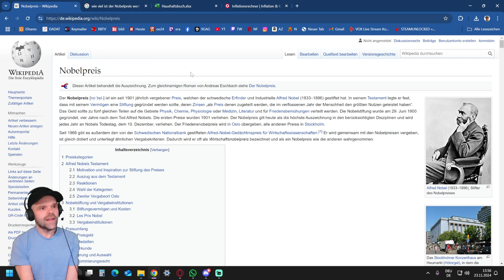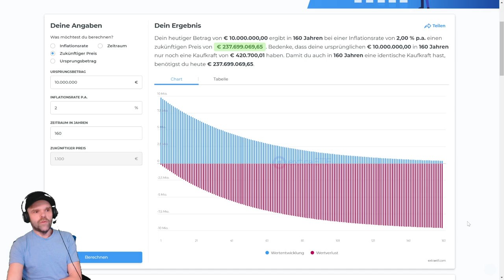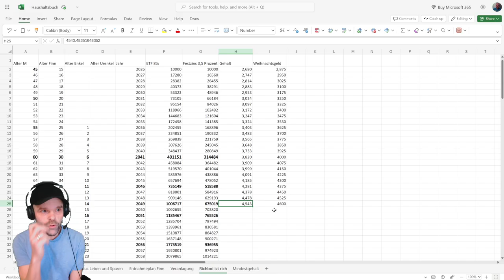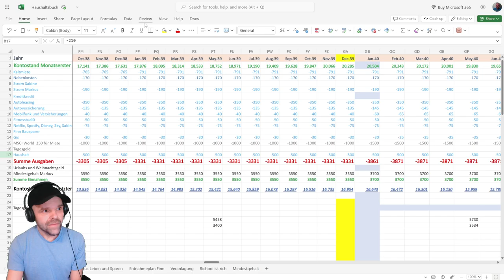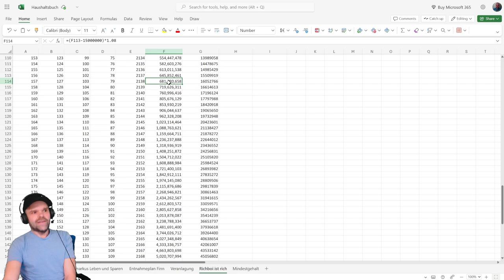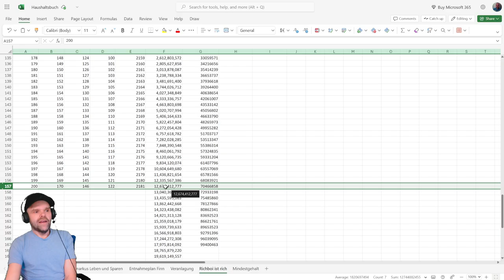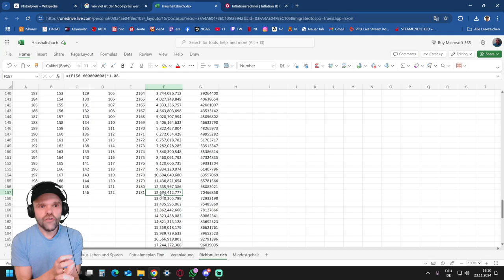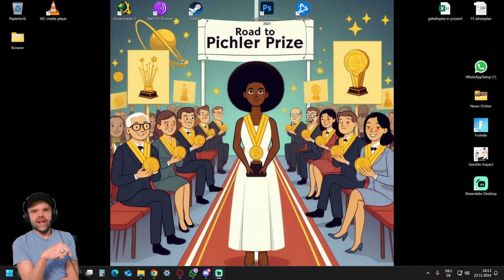Der Pichler Preis - oder wie DU Alfred Nobel ans Bein pinkeln kannst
Der Pichler-Preis oder wie ich Alfred Nobel ans Bein pinkeln kann. In einem Brainstorming auf Discord im Frühjahr über meinen Geiz bin ich mit Deutschlands vermutlich jüngster Steuerberaterin Sabrina auf die Idee gekommen, ich könnte ja eine Stiftung gründen mit meinem Geld später Mal. Daraus hat sich dann eine Idee entwickelt ob man es schaffen kann Alfred Nobel seinen Preis streitig zu machen.

Was braucht ihr?
Zeit, Sparsamkeit, einen Arbeitsplatz in Österreich, entweder ein Startalter von 20 oder je älter ihr seid ein höheres Gehalt, einen ETF Sparplan auf einen breitgestreuten Index wie den Fuzi Allworld oder den MSCI World (lasst Euch nicht irgend einen scheiß andrehen schaut vorher ) Sonst nichts?
Nope schaut selbst.